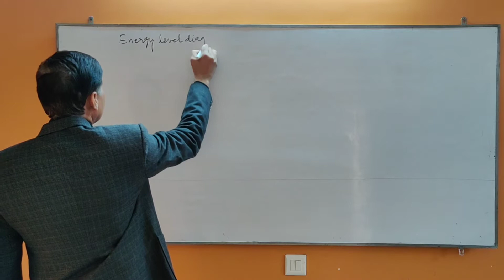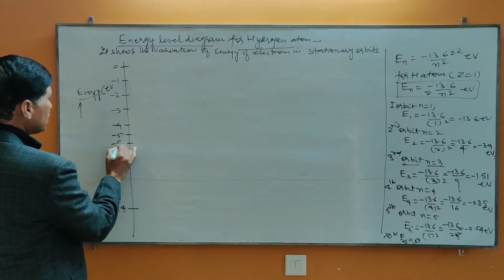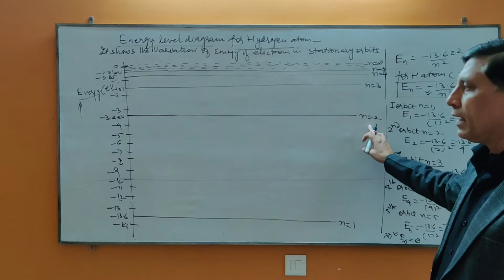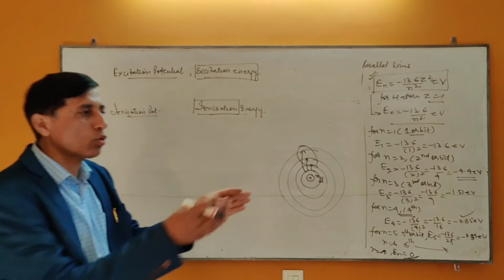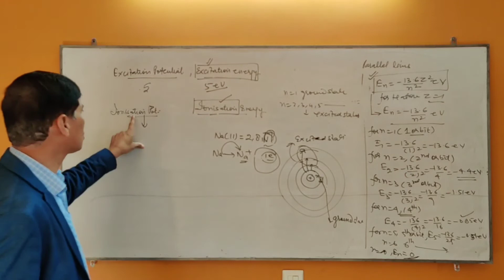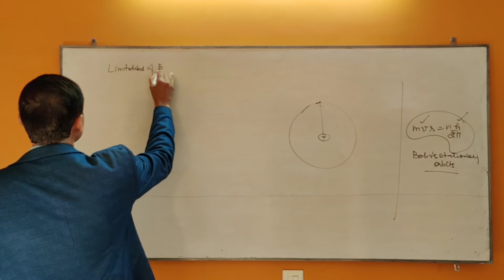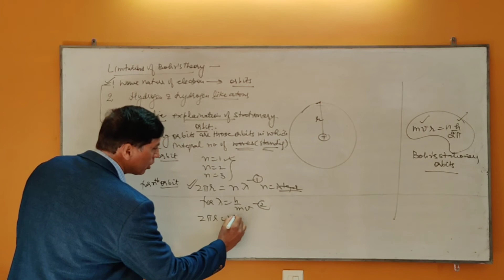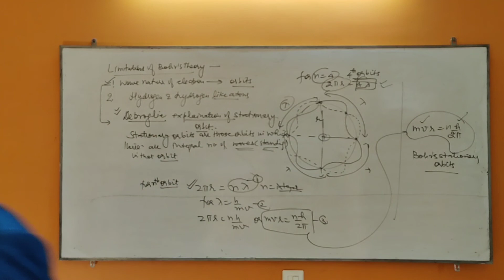Part 8.4 Energy Level Diagram, Debroglie explainatin of orbiting electron